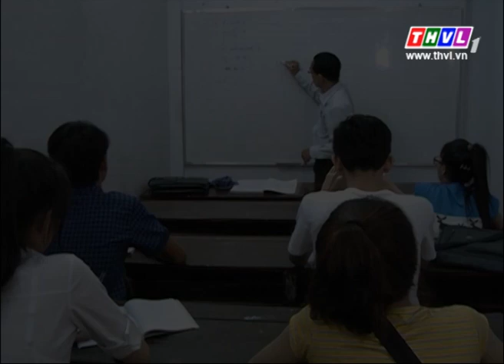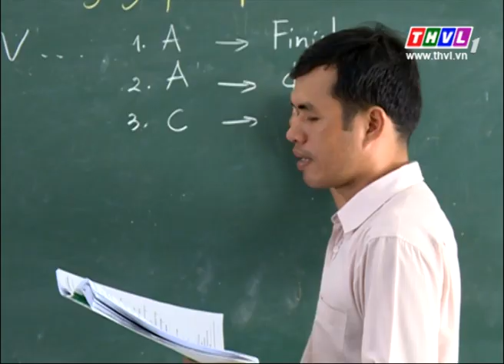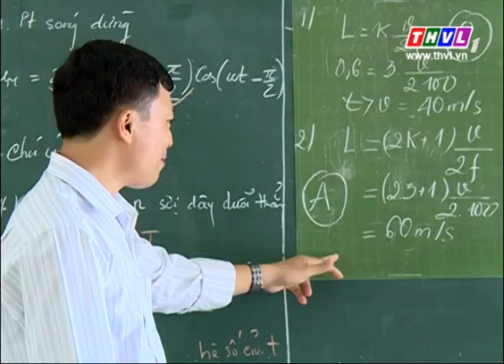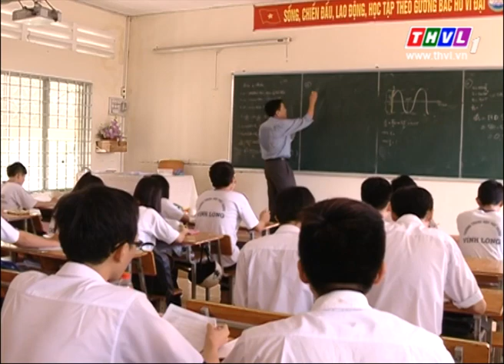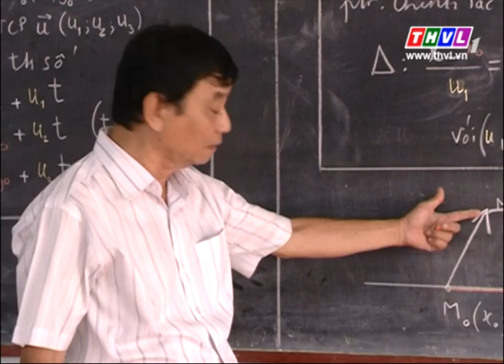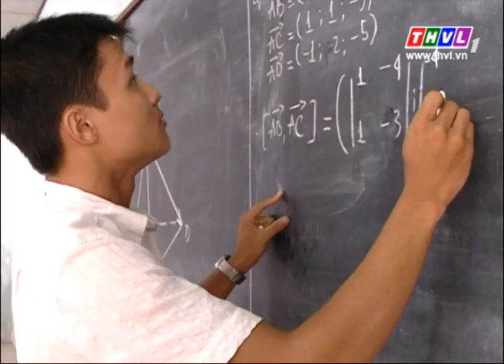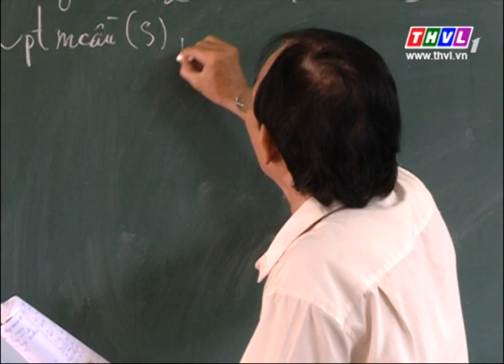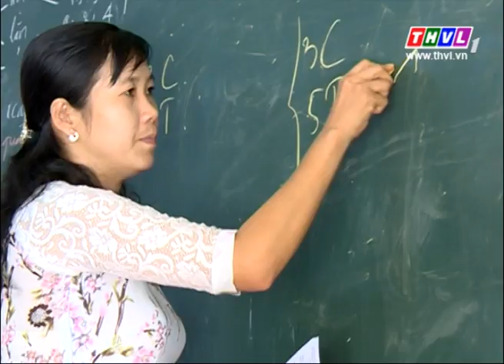THVL | Giáo dục đào tạo: Tăng cường ôn tập cho kỳ thi trung học phổ thông quốc gia (21/5/2015)